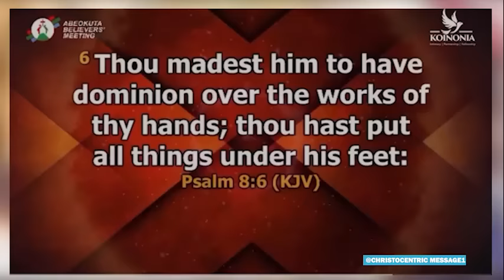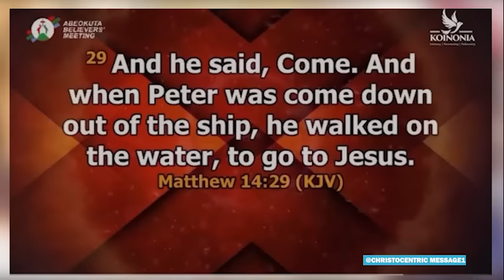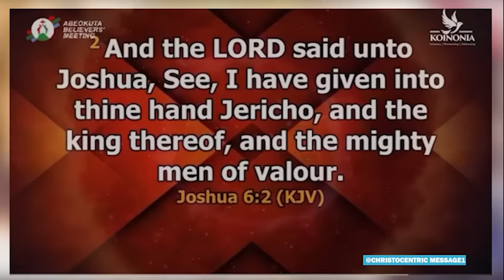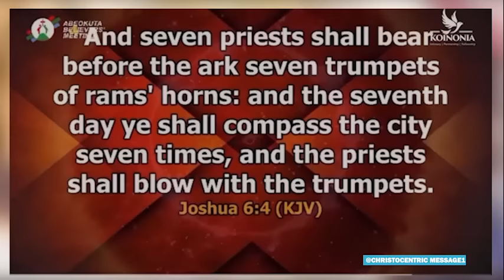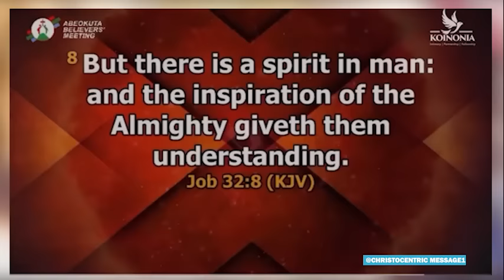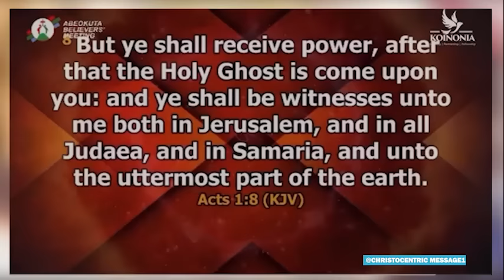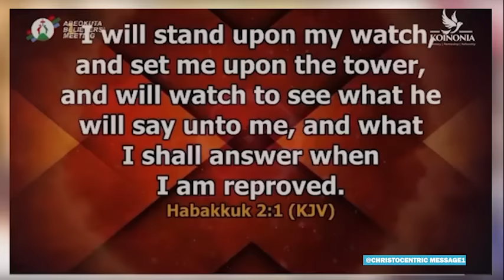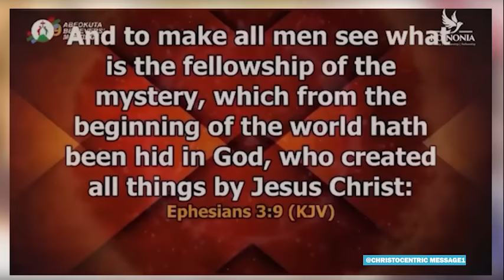HOW TO LINK WITH GOD'S STRATEGY TO FIGHT BATTLES - APOSTLE JOSHUA SELMAN